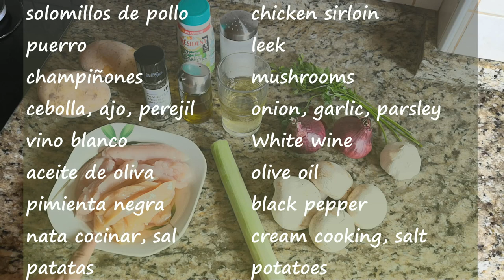POLLO CON CHAMPIÑONES | CON CREMA DE CHAMPIÑONES - CHICKEN WITH MUSHROOM SAUCE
Para elaborar estos riquísimos Solomillitos de pollo con salsa crema blanca de nata con champiñones y verduras vamos a necesitar:
Solomillitos de pollo
puerro
champiñones
cebolla, ajo, perejil
vino blanco
aceite de oliva
pimienta negra
nata cocinar, sal
patatas

lo vamos a acompañar con unas patatas fritas muy originales con forma triangular